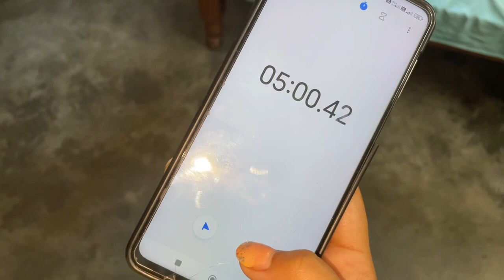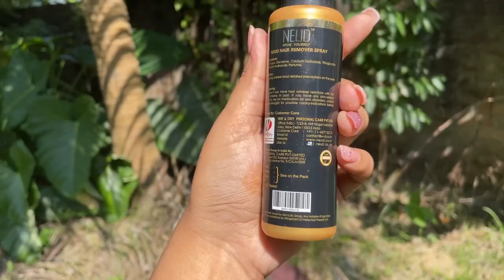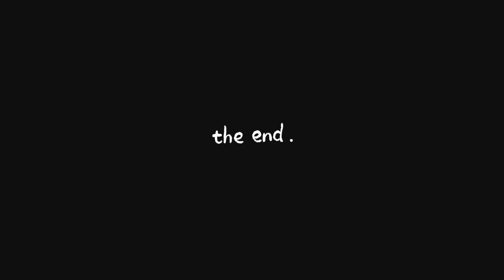Using hair remove spray for the first time | Result dekhi I'm SHOCKED😳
Want to have an fun experience while removing your unwanted hair...here is your solution NEUD Hair Remover Spray -Remove your unwanted hair anytime anywhere.
There's no harsh smell or no burns or no skin darkening- What you are waiting for? Check it out now!